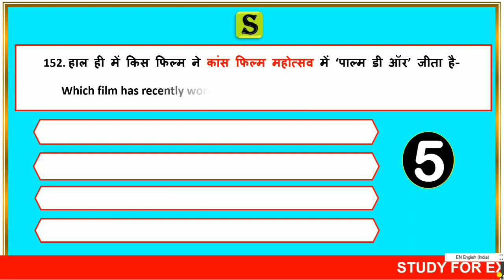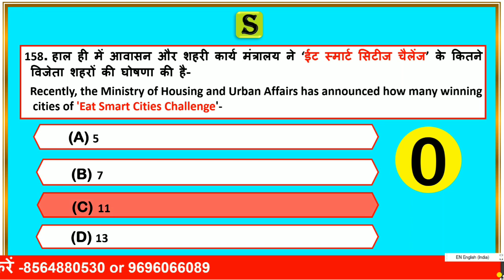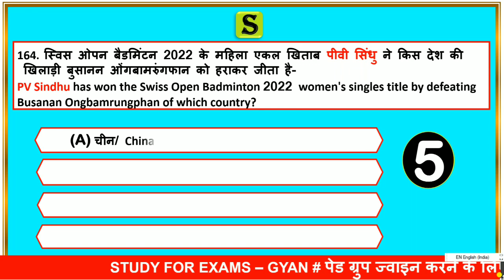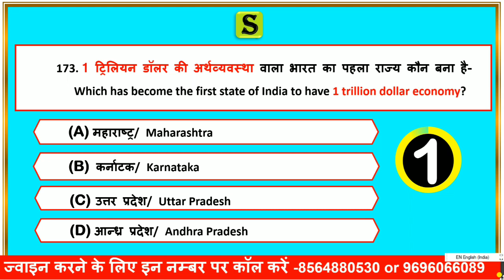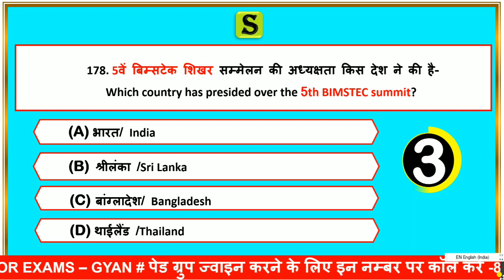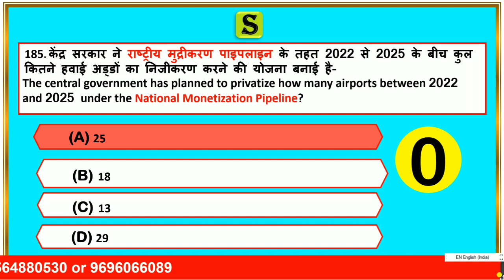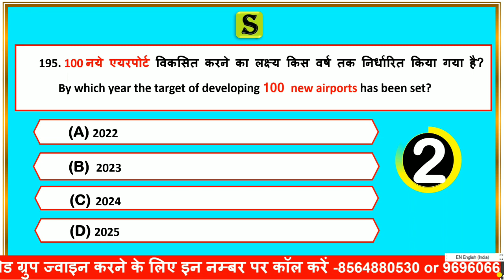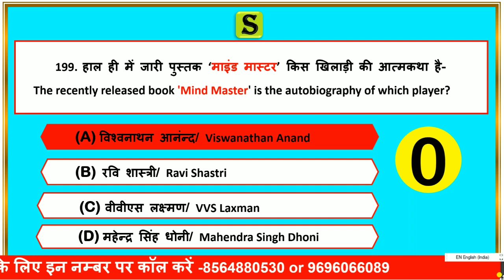Last 9 months Jan to sep 2022 current affairs uppsc uppcs ro aro beo upsssc pet vdo bpsc uppcl #4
अगर study for civil services का AUTHENTIC, GENUINE REAL SELECTION MATERIAL चाहिए तो सिर्फ और सिर्फ 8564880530,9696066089,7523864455 पर ही कॉल या WHATSAPP मैसेज करें ( ज्ञान सर से बात करने के लिए आप 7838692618 पर WHATSAPP कर सकते हैं ) ! इन चार नम्बरों के अलावा हमारा कोई association, collaboration ,franchisee,stationary,bookshop किसी के साथ नहीं है !
social media (youtube facebook twitter telegram whatsapp website youtube video channel) studyforcivilservices free telegram channel=
ADMIN & founder of scs gyan private limited or study for civil services =GYAN PRAKASH MISHRA

study for civil services most imp current affairs 2022 PAPA VIDEO last 9 months best current affairs
0:00 intro
0:20 last 6 months current affairs 2022 study for civil services uppsc uppcs pcs 2023 ro aro ro/aro beo upsssc pet
0:35 last 6 months current affairs 2022 for all competitive exams like lekhpal hcs apo uppsc upsssc pcs si ro rrb national international summits and conferences sports government schemes person in news obituary defence military exercise
0:45 last 9 months current affairs pdf download
0:55 last 9 months current affairs 2022
1:06 last 9 months best current affairs
1:17 most important current affairs 2022
1:30 last 6 months current affairs 2022 in hindi
1:40 3 months current affairs 2022
1:50 Jan to sep 2022 current affairs